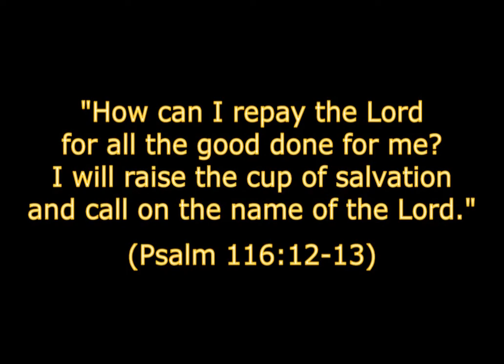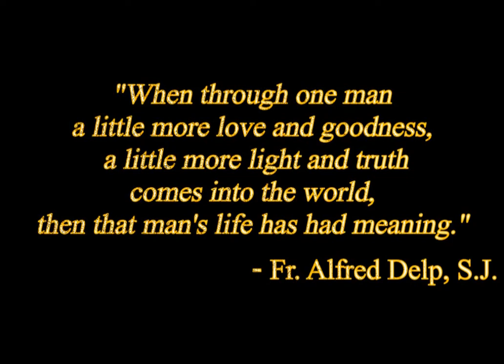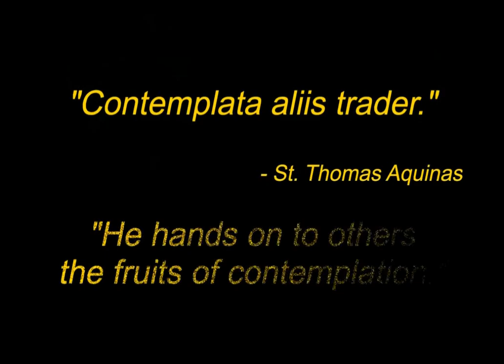Reverend Michael J. Ruane - 50 Years a Priest (1969-2019)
Rev. Michael J. Ruane's 50th anniversary of his priestly ordination. May 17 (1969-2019).

Music & Song Credits:
“Creation”

“Thy Word”
- Lyrics & Music by: Amy Grant and Michael W. Smith
- Performed by: St. Michael’s Contemporary Music Ministry

“Go Out In the World”
- Lyrics & Music by: John Angotti
- Performed by: St. Michael Ensemble

“146”
- David Yackley